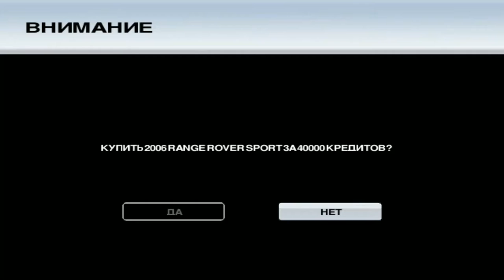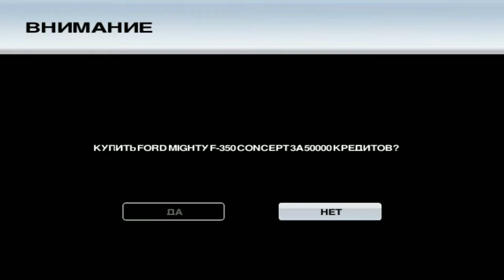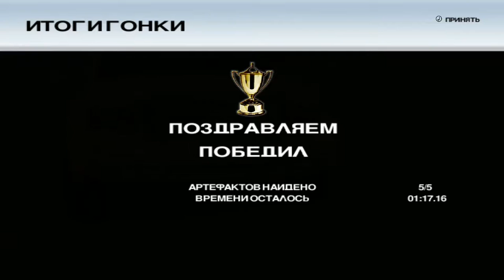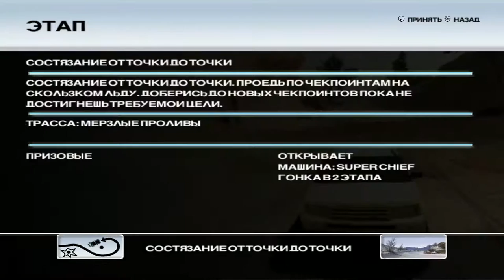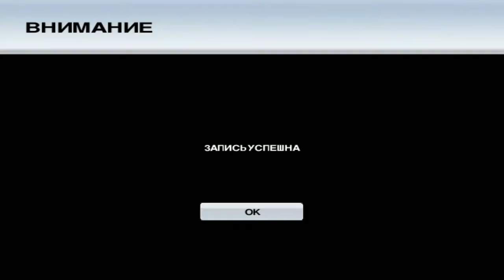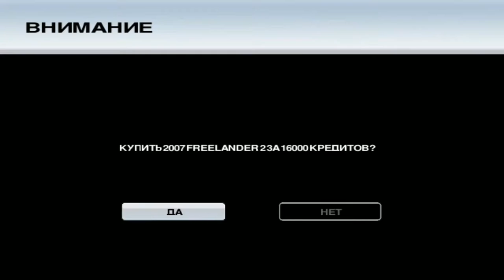Ford Racing: Off Road ► Super Chief end Finish ! ► №3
Ford Racing: Off Road(аркада) является четвертой и последняя игрой в серии Ford Racing, был выпущен 23 сентября 2008 года для PlayStation 2, Windows XP, PlayStation Portable и Wii. Off Road был разработан Razorworks и опубликован Empire Interactive. В игре представлено 18 официально лицензированных автомобилей Land Rover и Ford, 24 подробных треков и 3 разных внедорожных условий (пустыня, вода и лед) .The игры также показывает в реальном времени на ходу ремонта повреждений транспортного средства и беспроводной сети (WLAN) многопользовательские.